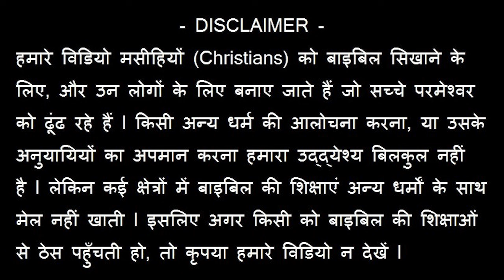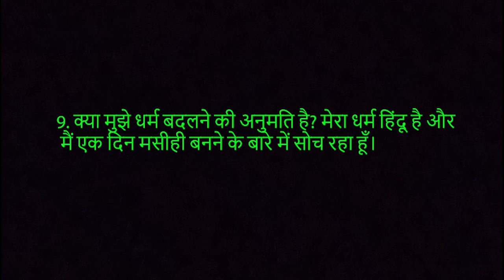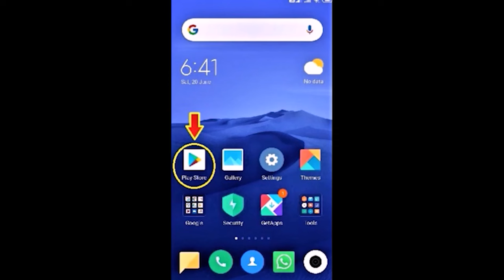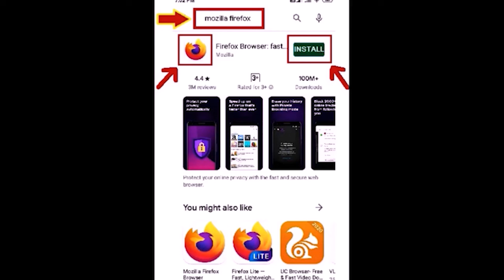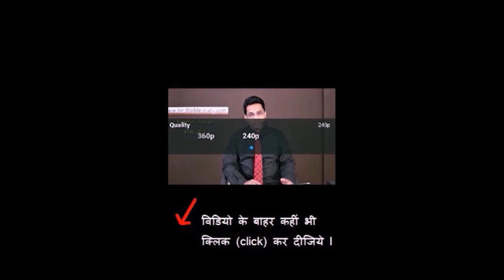मैं एक मसीही हूँ लेकिन हिन्दू धर्म से प्यार करता हूँ – मैं क्या करूँ? Joseph Paul Hindi Bible Gospel